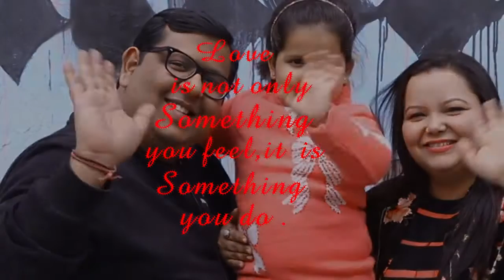Suhana 5th birthday celebration